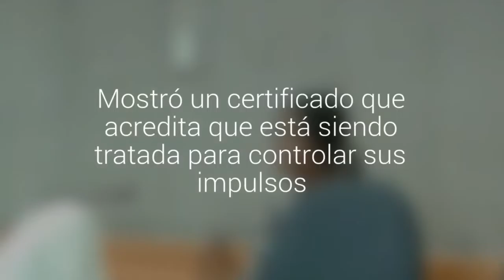Carla Ballero quedó libre por sus hurtos: no se puede acercar a las tiendas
Tribunal decreto la suspensión condicional de la causa. Esto quiere decir que si vuelve a cometer un delito, podría ir a juicio. Mostró un certificado que acredita que está siendo tratada para controlar sus impulsos.